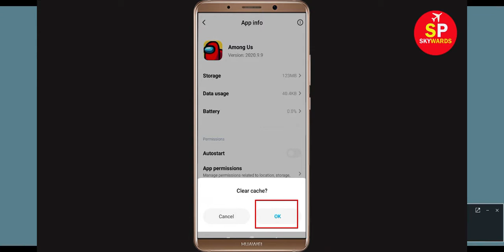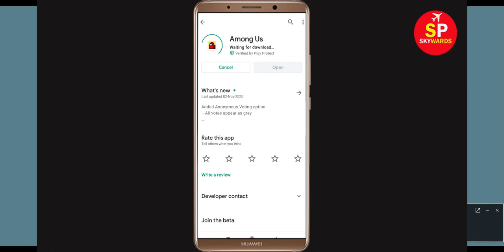How To Fix Among Us Game Keeps Crashing Problem Android & Ios - Among Us Game Crash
In this video, i will show you how to fix How To Fix Among Us Keeps Crashing Problem Android & Ios - Among Us Game Crash. If you are facing same problem in your android mobile phone then it will help you to get rid of this issue.